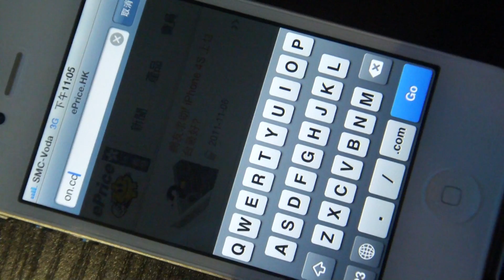iPhone4S 16G 3G上網速度測試 (1)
Test is performed under SmarTone carrier, which history and cache have been cleared.